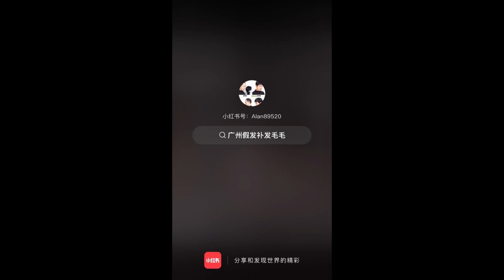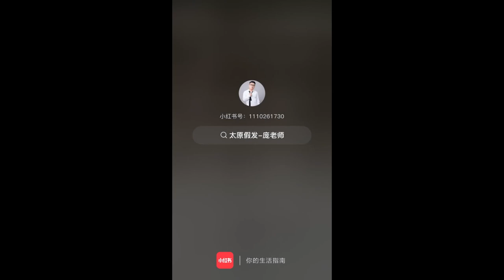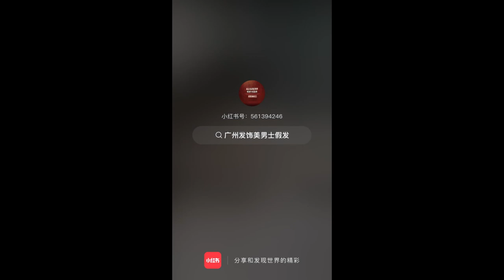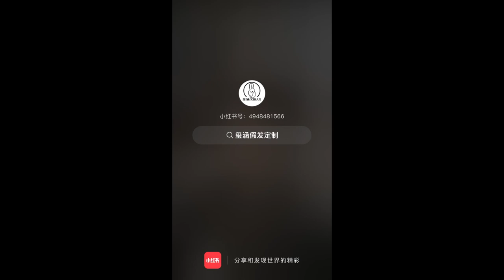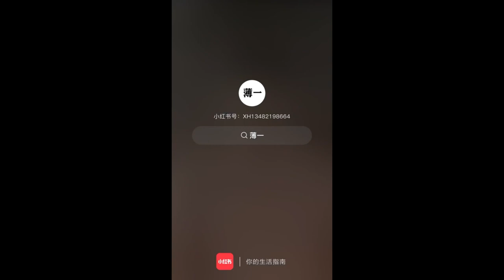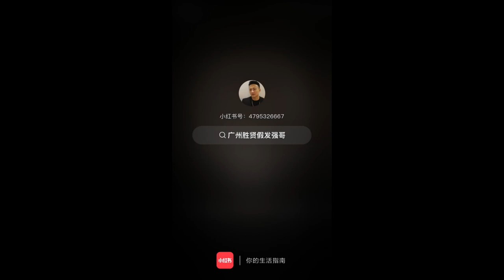Catfish (China Edition) Part.-2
It has become in chinese social media to share men transformation by using wigs to hide bladness